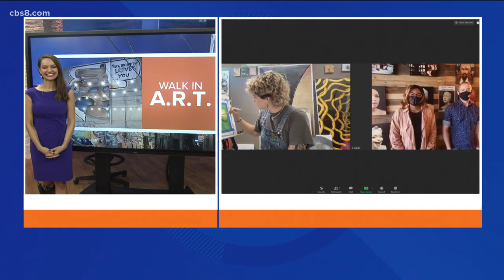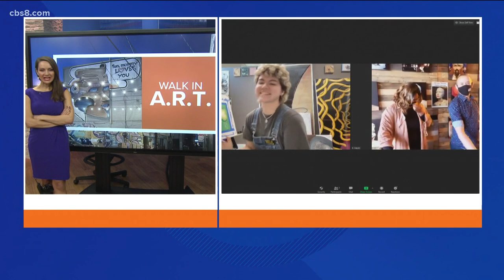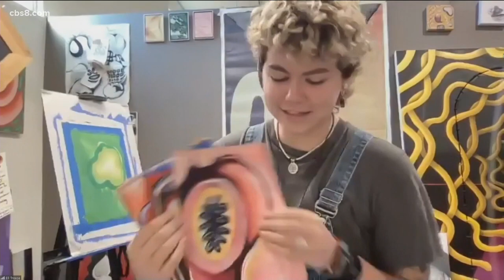Walk In A.R.T. kicks off in Hillcrest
Event Coordinator, Kania Hayes joined the show to talk about what attendees can expect.